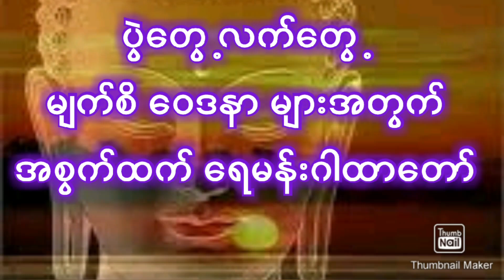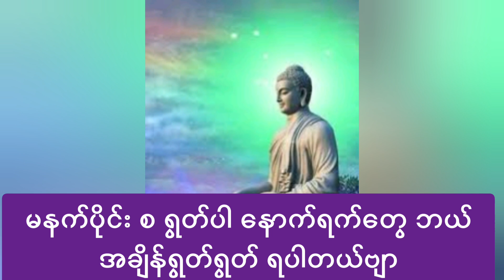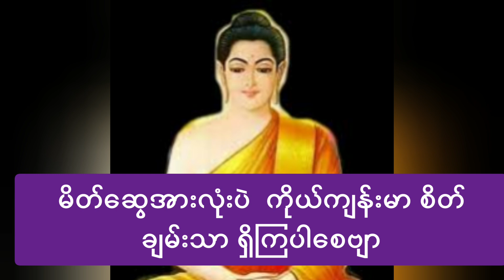ပွဲတွေ့ လက်တွေ့ မျက်စိ ဝေဒနာ များအတွက်အစွမ်းထက် ရေမန်းဂါထာတော်astrology